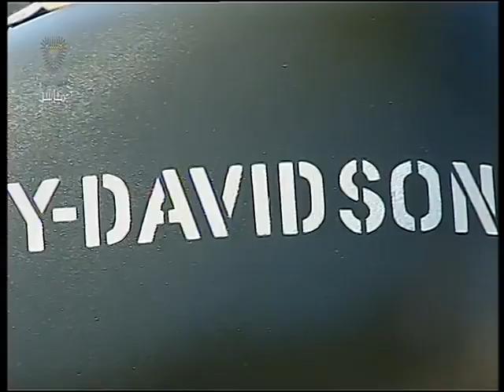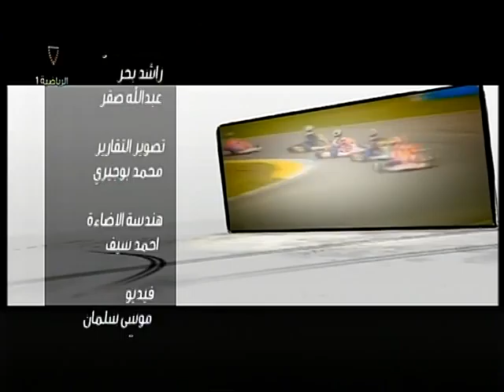Top Speed Motorsports Show ( Bahrain T.V. ) Episode 6 Part 3